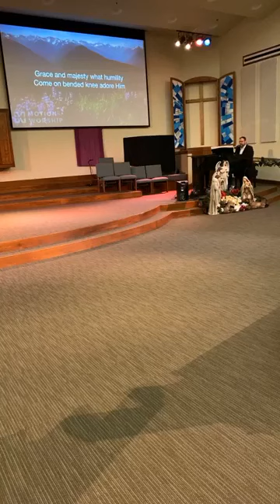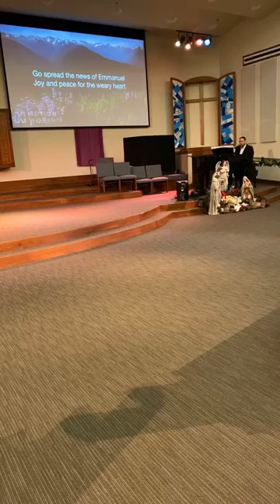1100 Sermon 12/4/22